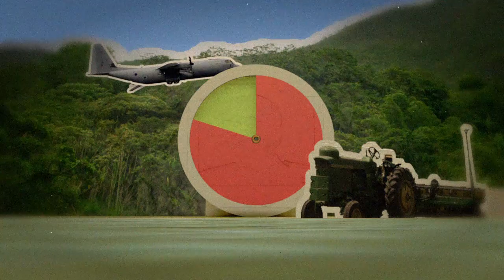Dégel entre Cuba et les États-Unis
Engagés sur le chemin de la normalisation, Cuba et les Etats-Unis paraissent bien engagés vers le rétablissement de leurs relations diplomatiques, thème qui sera évoqué entre hauts responsables vendredi à Washington.VIDEOGRAPHIE